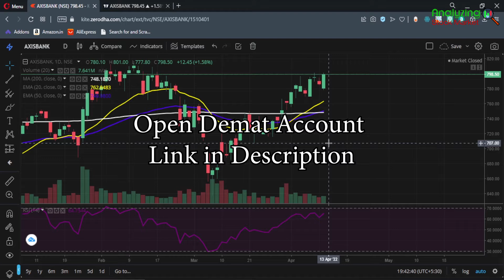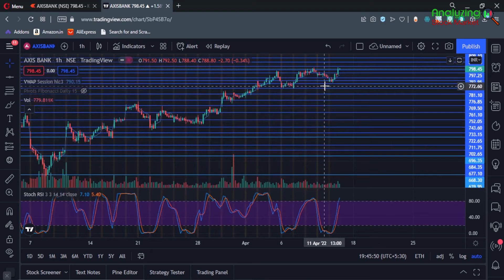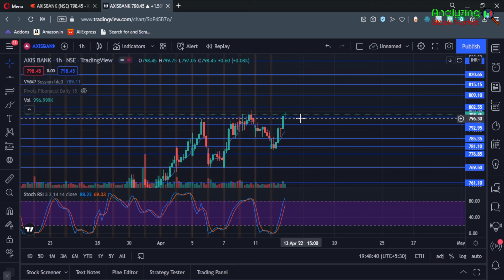Axis Bank target 13 April 2022 | Axis Bank Share News | Stock Analysis | Nifty today